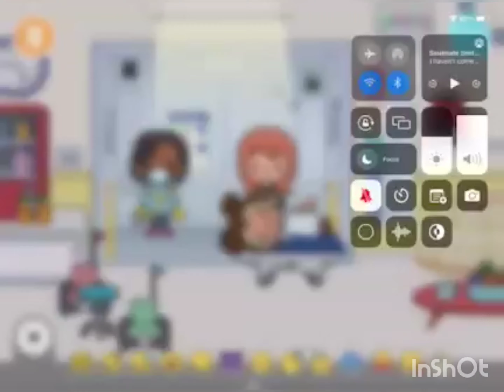How Giving Birth kids @BillionSurpriseToys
Just for fun.☺️☺️@TocaEleni @KidsDianaShow